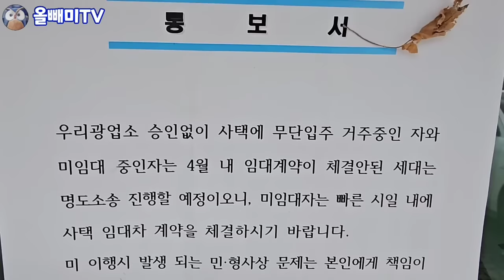유령 아파트에 사람이 산다 ♧ 공짜 아파트 탄생